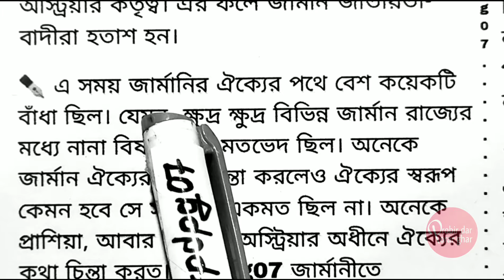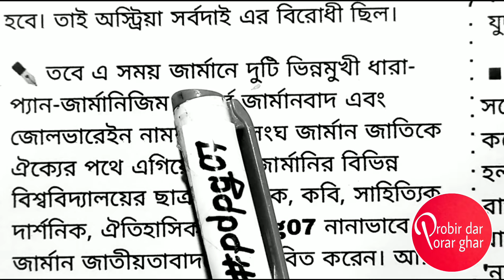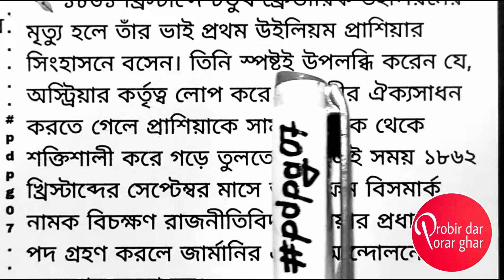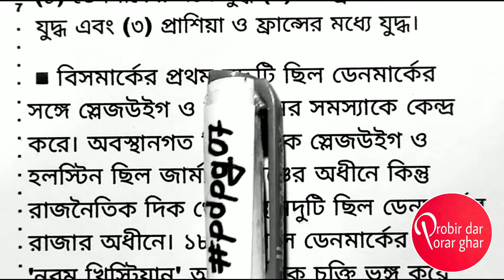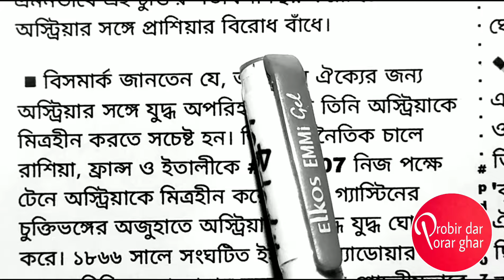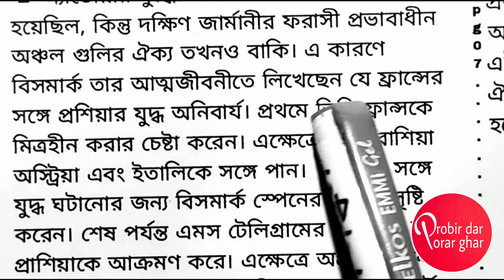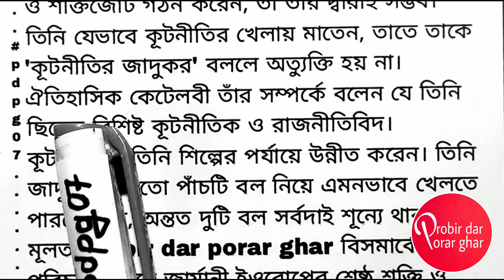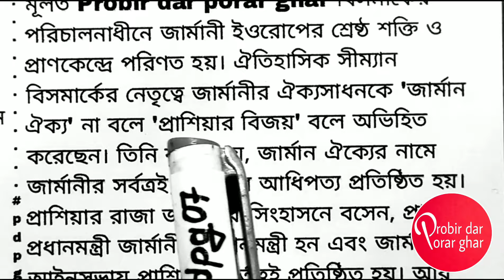জার্মানির ঐক্য আন্দোলন || Germany was never unified || 5th sem history honours cc11 suggestion 2025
জার্মানির ঐক্য আন্দোলন || Germany was never unified || history honours cc11 suggestion 2025

💥CU 5th semester history honours CC-11/CC-12/ DSE A-1// DSE B-1 Suggestion 2024-25
💥 Notes Marks-10/5
💥 Previous 4year's question paper লিঙ্ক 👇👇👇

তুমি কি মনে করো জার্মানি কোনদিনই ঐক্যবদ্ধ হয়নি সমগ্র জার্মানি প্রাশিয়া কর্তৃক বিজিত হয়েছিল মাত্র?
Do you think that Germany was never unified the entire Germany was only conquered by Prussia in bengali pdf

ফ্রান্সের অভ্যন্তরীণ সংস্কারের ক্ষেত্রে নেপোলিয়নের সাফল্যের মূল্যায়ন কর।
Access the success of Napoleon in the sphere of internal reforms in France in Bengali pdf
নেপোলিয়ন বোনাপার্টের অভ্যন্তরীণ সংস্কার
নেপোলিয়নের অভ্যন্তরীণ সংস্কার গুলি আলোচনা কর
নেপোলিয়নকে বিপ্লবের সন্তান বলাটা কত
১৯২৯-৩৩ সালের মহামন্দার প্রকৃতি তুমি কিভাবে ব্যাখ্যা করবে?
How would you explain the nature of the great depression 1929-33 in bengali pdf
cu 5th semester history honours cc11 suggestion 2025
history honours cc11 notes pdf
5th semester history honours cc11 notes pdf